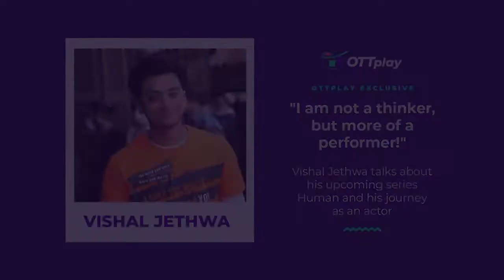Vishal Jethwa on transforming from a villain to a victim in Human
Vishal Jethwa talks about why he decided to debut on OTT now and how his experience on TV made that transition easier